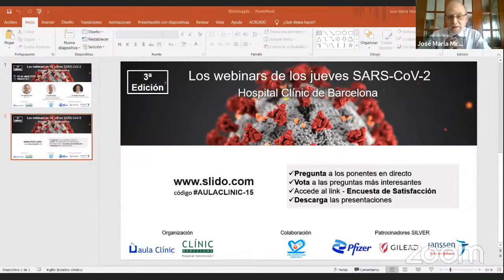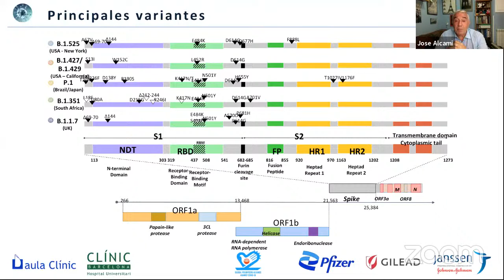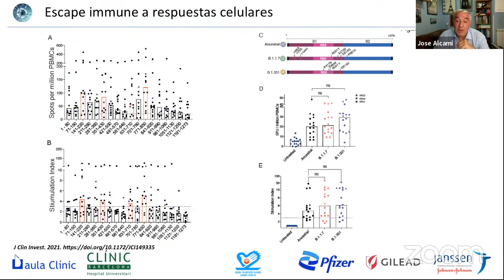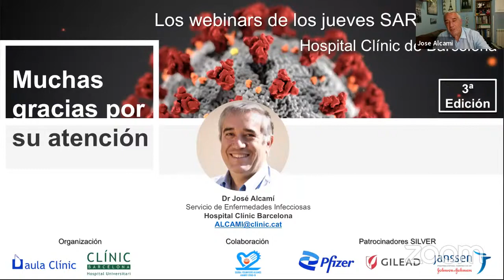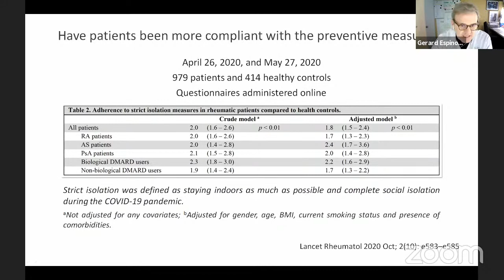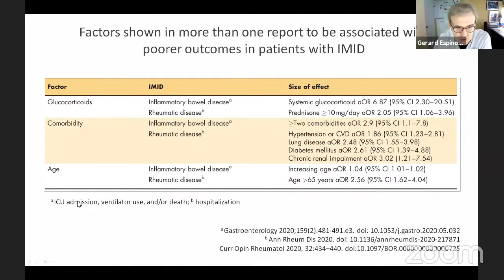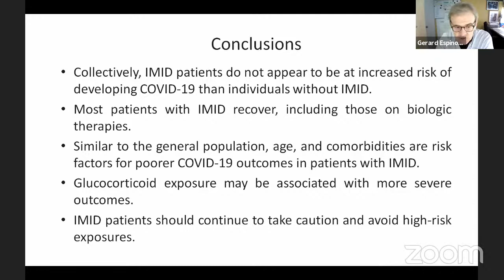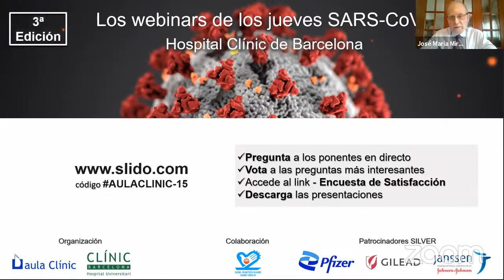3ªEdición: Los Webinars de los Jueves SARS-CoV-2